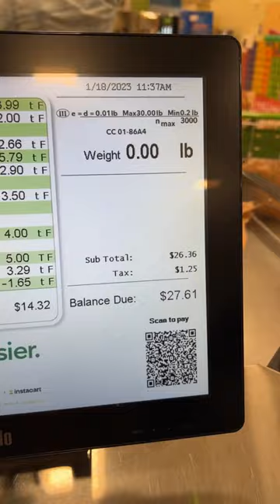Spend A Lovely Day With Me | Atlanta, Georgia Vlog